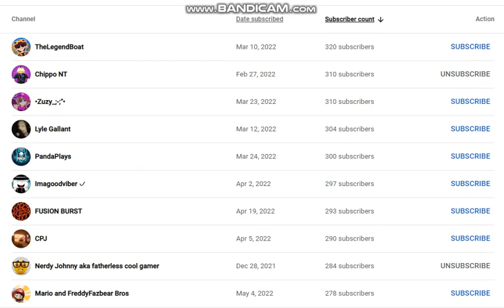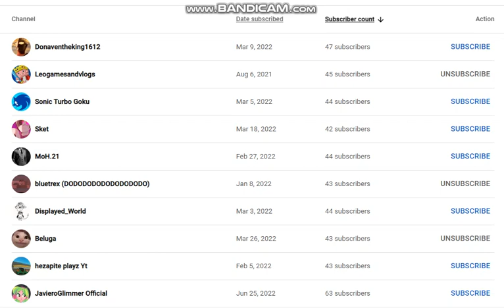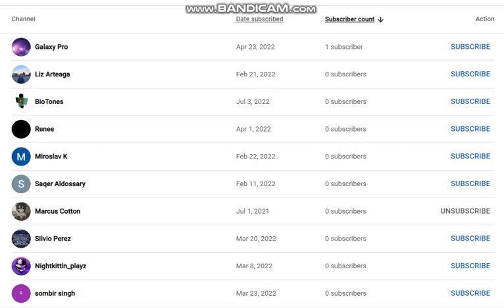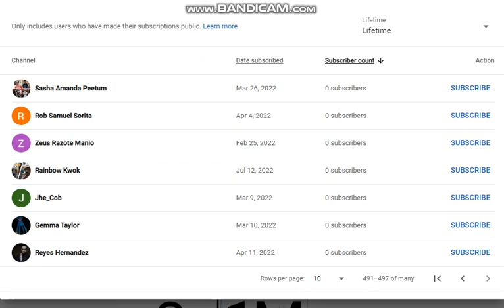My Most Subscribed Subscribers Of All Time (KreekClips 2k Special)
make sure in your YouTube studio you have subs public not private Cuz that's how you're going to be even featured in the list
if you're in the list then congrats Cuz I know a lot of you will see yourself in here
YouTube studio
and then i changed from the last 90 days to lifetime
recorder: Bandicam